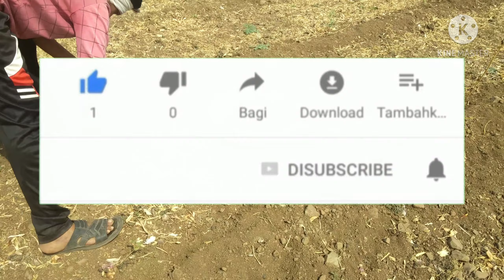April 29, 2021